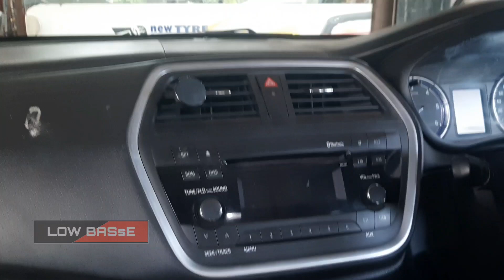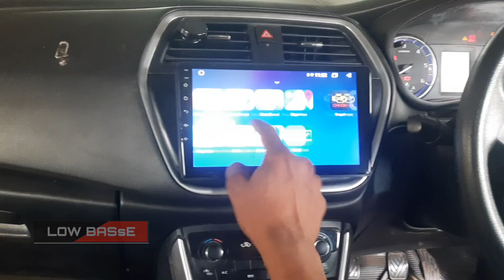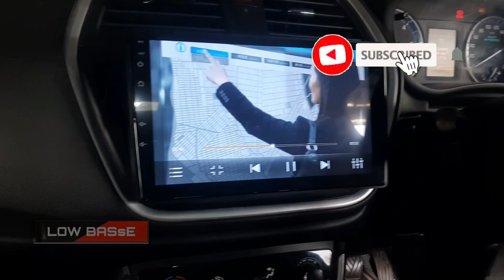കിടിലൻ കാർ ക്യാമറ|s-cross android sterio with dual DVR installing|maruti s-cross|s-cross modified